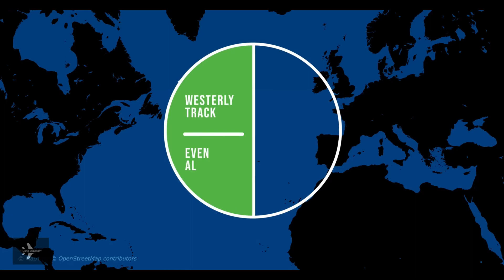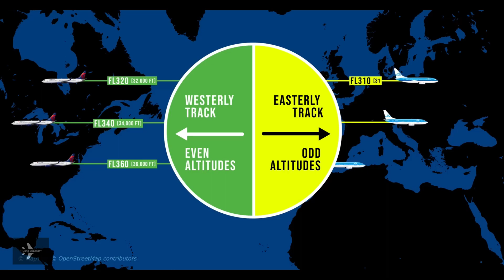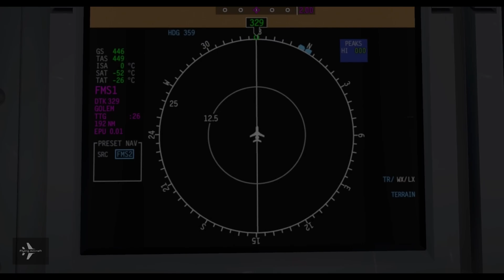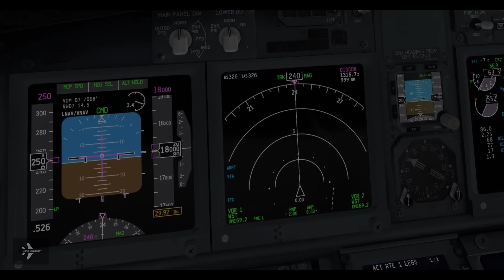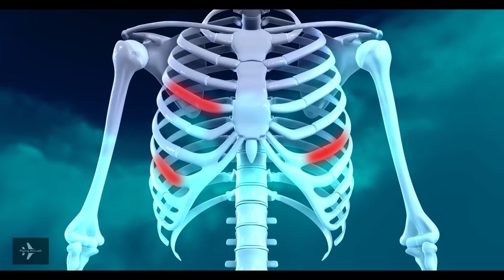PRIVATE JET FLIPPED OVER IN WAKE TURBULENCE FROM EMIRATES JUMBO AIRBUS A380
The video is recreation by Real flight simulator
A small private jet was flipped over in midair and plunged 10,000 feet after being caught in the wake turbulence from a passing Airbus A380 superjumbo
Wake turbulence caused by the engines and wingtips of large planes can linger in the air for several minutes and cannot be seen by pilots or detected on their radar.